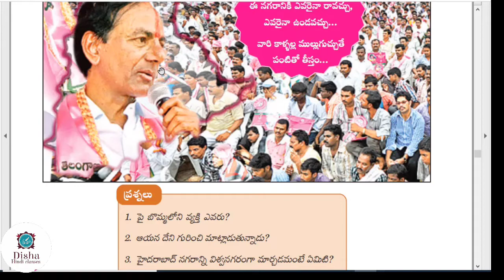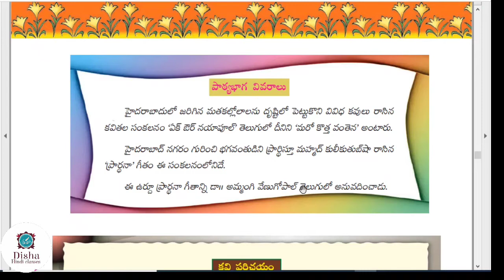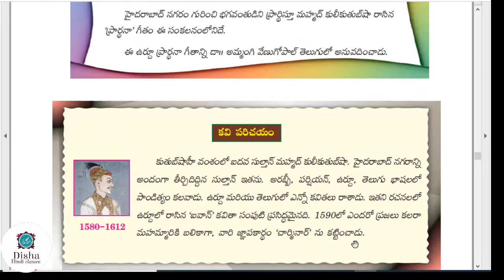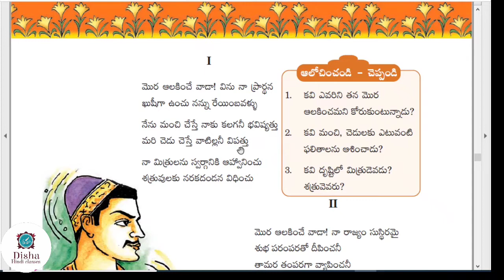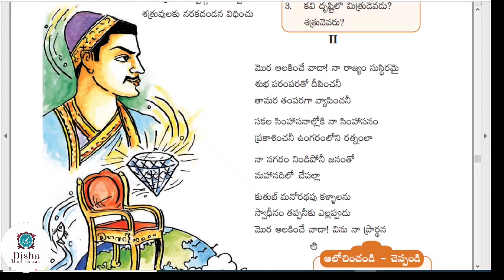ప్రార్థన 9th class telugu/second language Telugu explanation in Hindi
prarthana ninth class second language Telugu explanation in Hindi
Disha Hindi classes